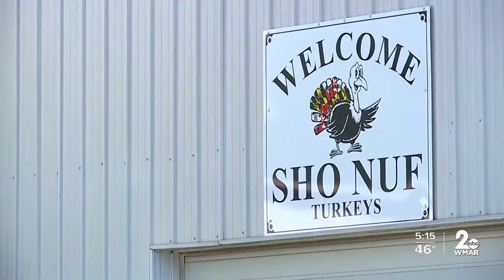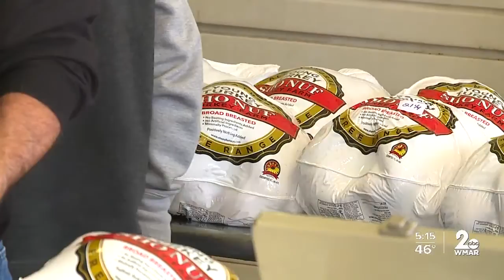Turkey farm adjusts business for Thanksgiving